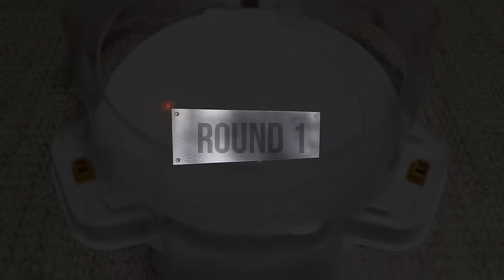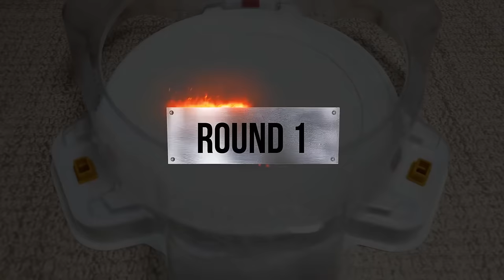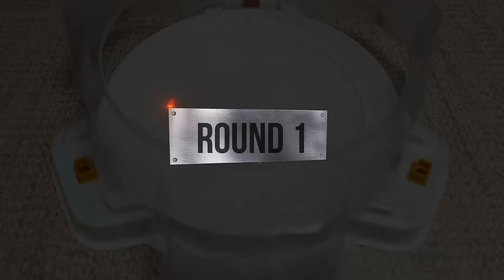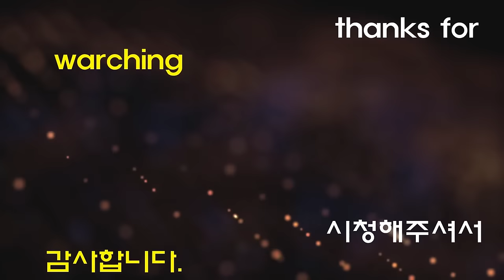【Imperial Dragon VS ALL Beyblade Burst GT marathon】 ベイブレードバースト GT 베이블레이드 버스트 진검 임페리얼 드래곤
Beyblade X
Chrome Ryugu

Beyblade Burst
Beyblade X